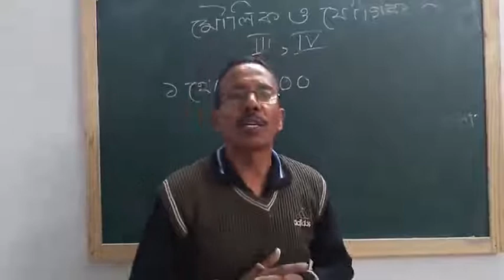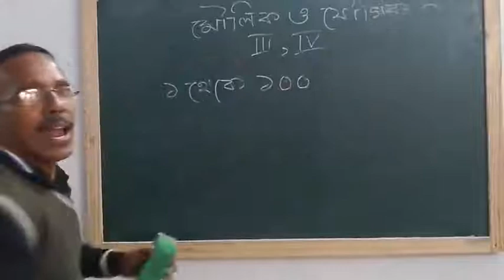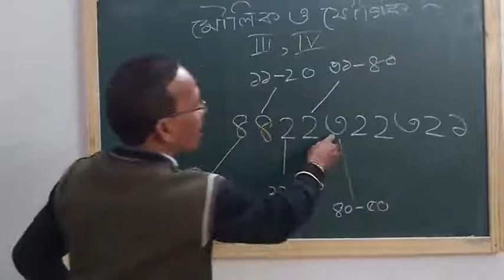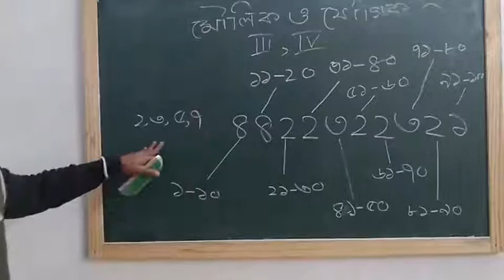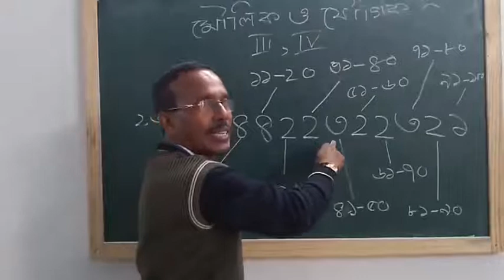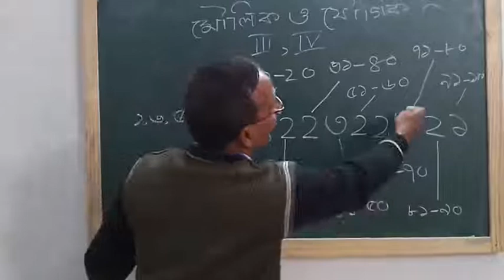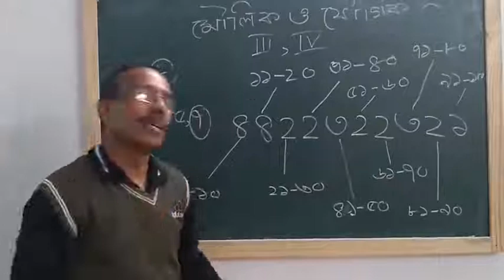III IV Math